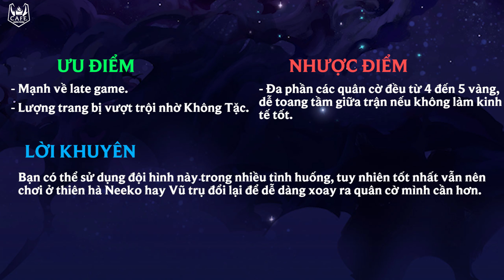HƯỚNG DẪN XÂY DỰNG ĐỘI HÌNH KHÔNG TẶC - NỔI LOẠN PHIÊN BẢN 10.13 ĐTCL MÙA 3